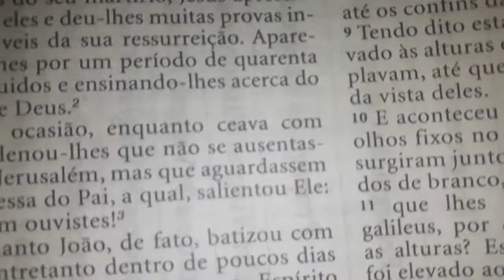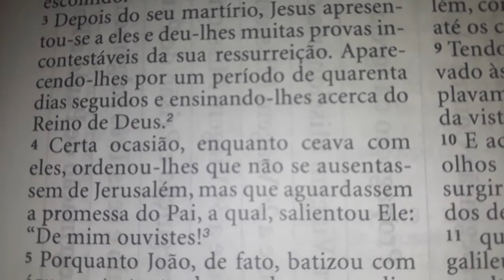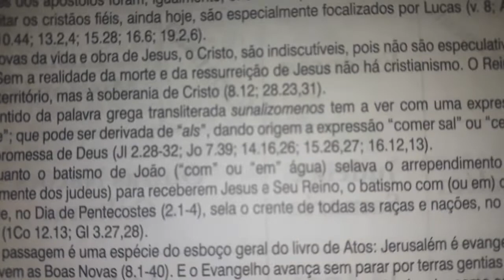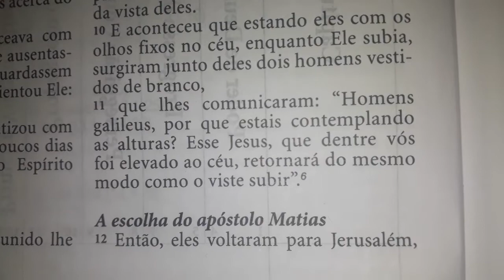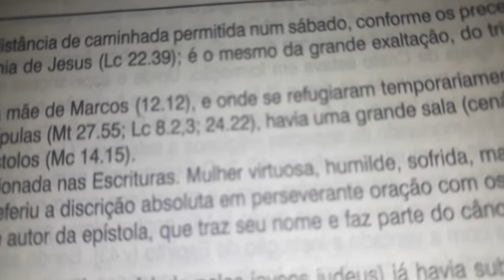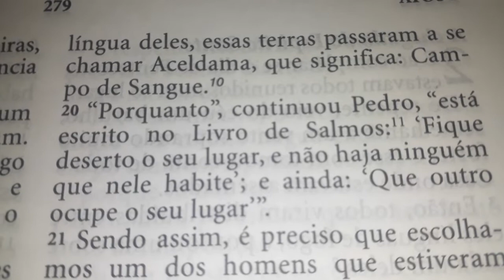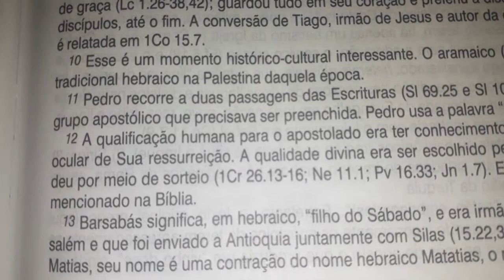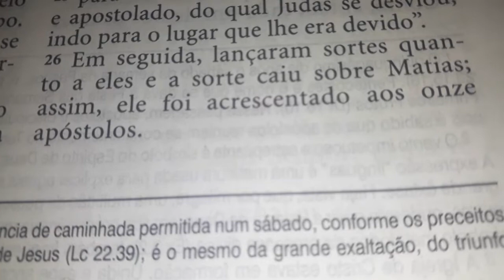Atos dos Apóstolos 1 | Bíblia King James Atualizada (KJA)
Diagrama do conteúdo do livro de Atos dos Apóstolos (Bíblia King James Atualizada)